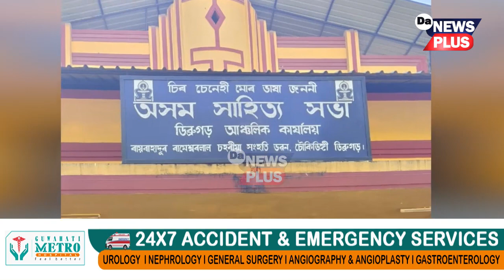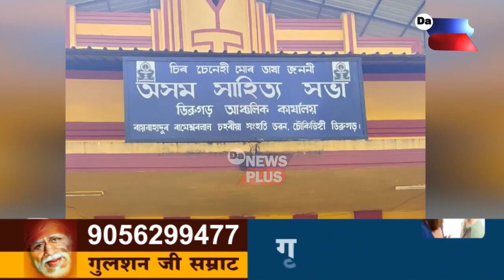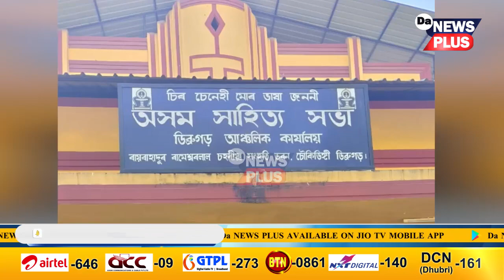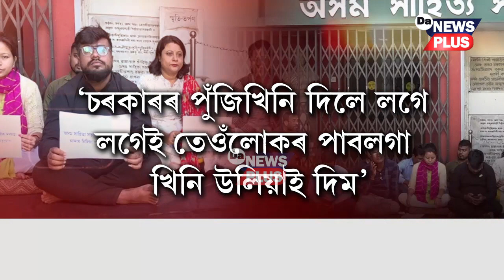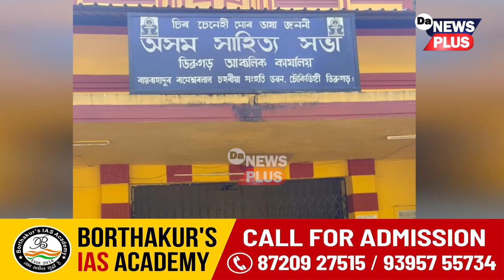নেতৃত্বৰ দুৰ্বলতা নে গৰম পকেট ? সাহিত্য সভাৰ বিপণীত উলমিল তলা